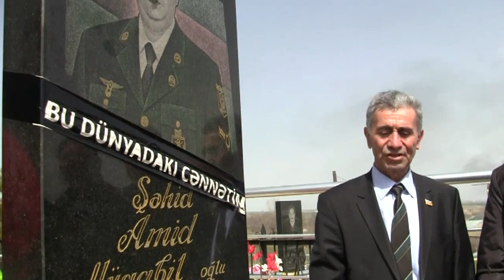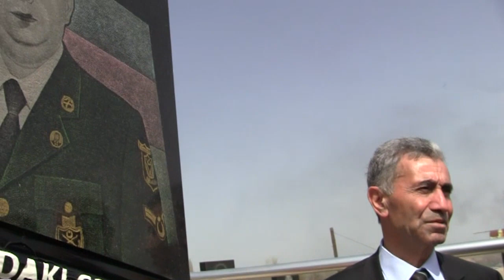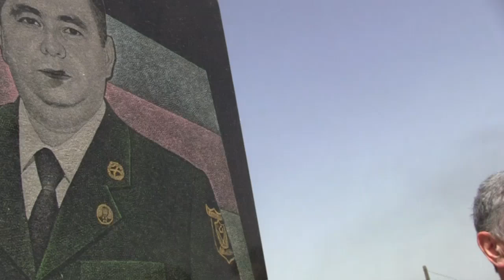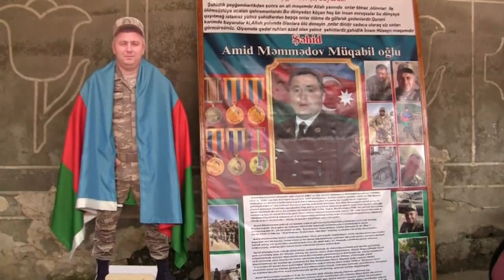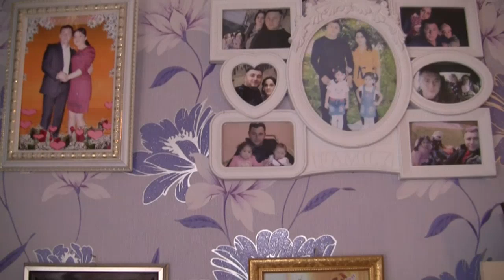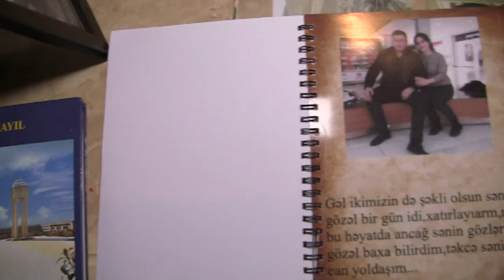02 04 2022 c i Qazax r Xanlıqlar kəndi "Şəhidlər Ölməz,Vətən Bölünməz"